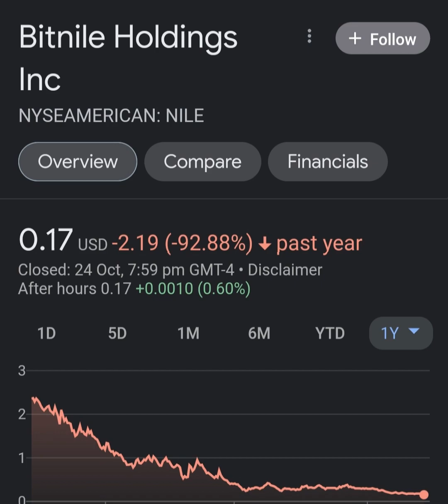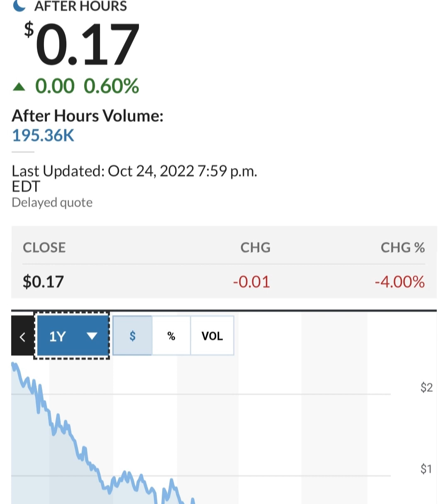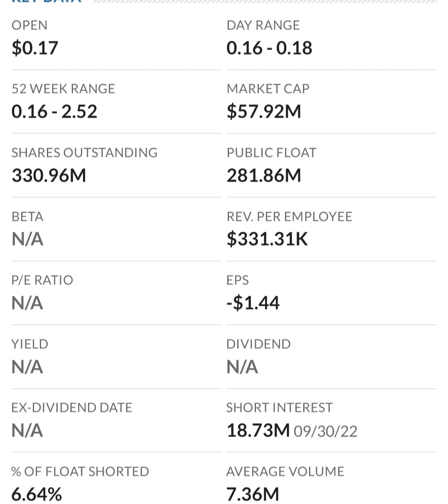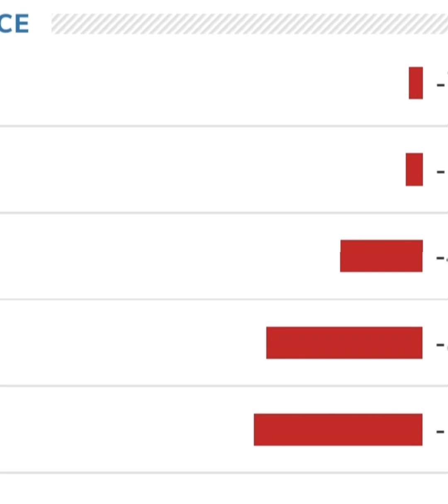🚨 NILE Stock Bitnile Holdings NILE STOCK PREDICTIONS NILE Stock Analysis STOCK MARKET NILE today